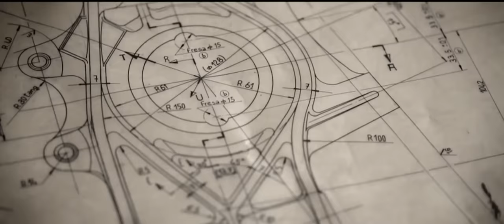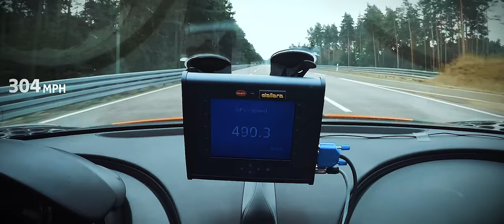BUGATTI: More than 110 Years of a Legendary Brand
Discover the fascinating spectrum of BUGATTI: our incomparable past, pioneering present and exciting future.